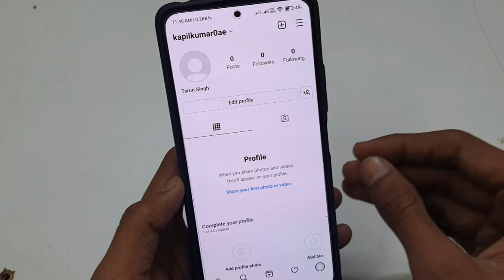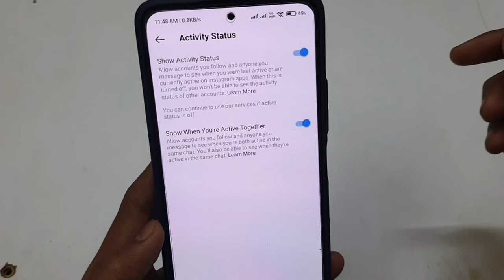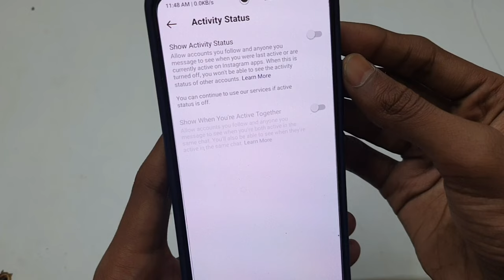Instagram Par Online Hote Hue Offline Kaise Dikhe | How To Show Offline In Instagram